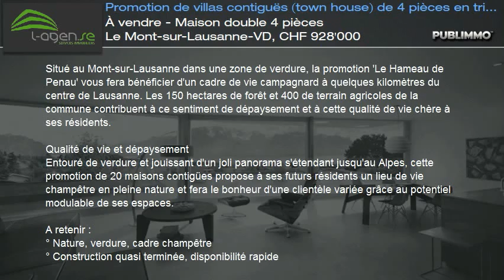À vendre - Maison double 4 pièces Le Mont-sur-Lausanne-VD, CHF 928'000